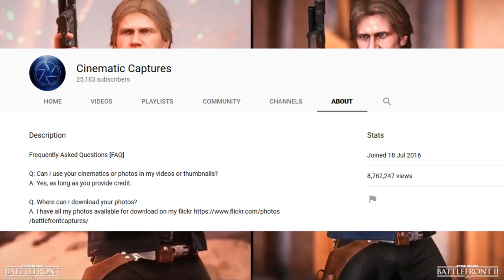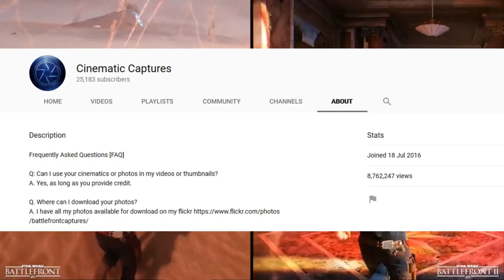The Channel Reviews - Cinematic Captures (Ep.5)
Yes i know its been a long time since my last channel review episode and i am sorry for that but in this episode i am reviewing Cinematic Captures...

- ENJOY (: !!!

Planned/Produced and edited by Adis
Original vids edited by Cinematic Captures

Channel - Cinematic Captures